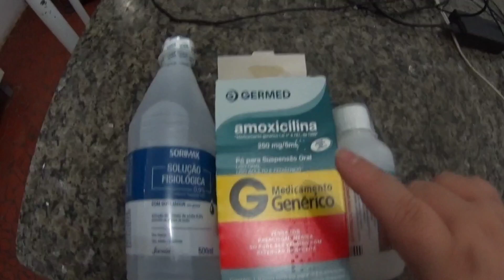Cachorrinha de rua traumatizada por apanhar chora ao receber carinho